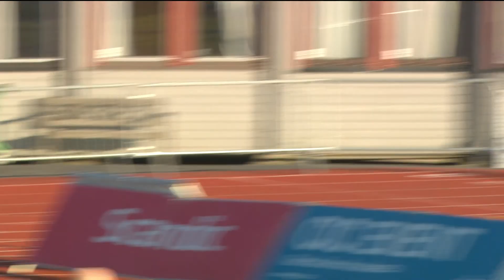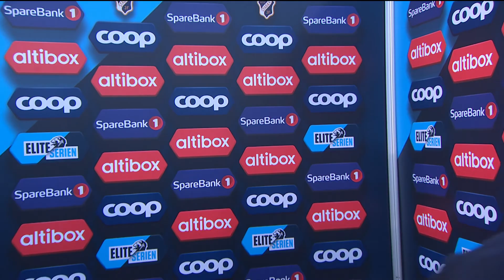Stabæk - Haugesund søndag 30. april 2017 (2. omgang)